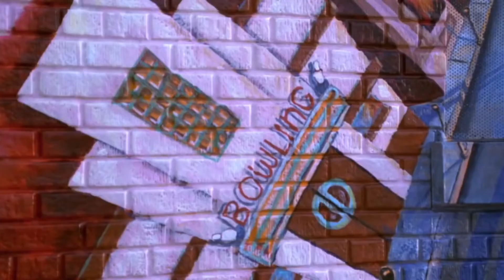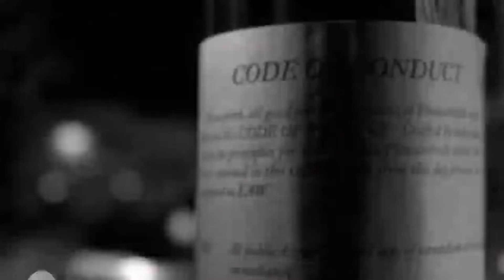Matt Taibbi and Glenn Greenwald on how the left and right flipped on free speech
Matt and Glenn from the backchannel interview discussing how the left are now the suppressive moral authoritarians while the right is attracting rebellious youth.

It really made me think how movies like Pleasantville are perceived today so I set the audio tracks to a couple iconic scenes.